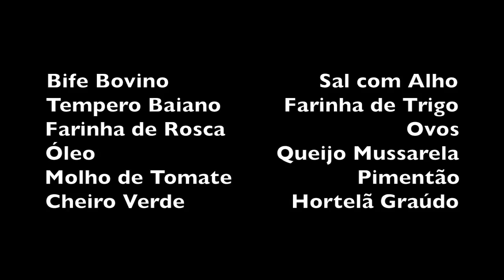ALEXANDRINA FAZ BIFE À PARMEGGIANA